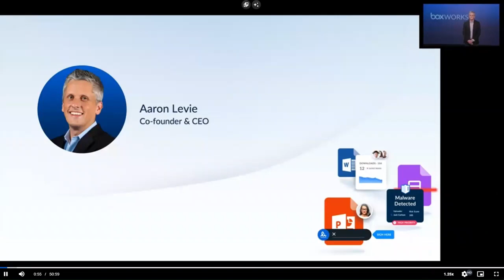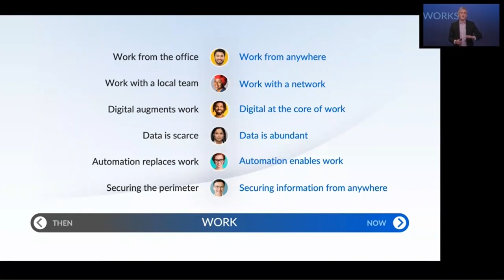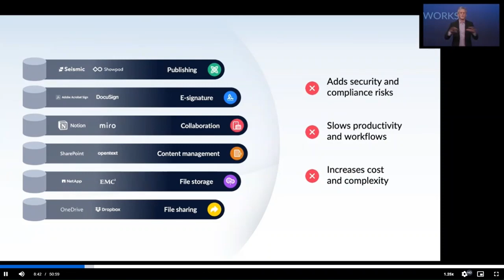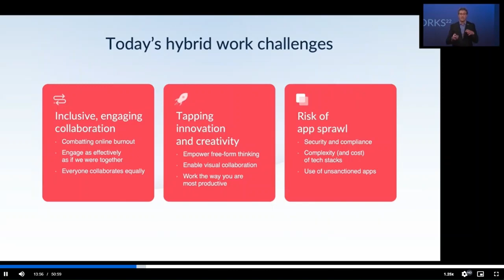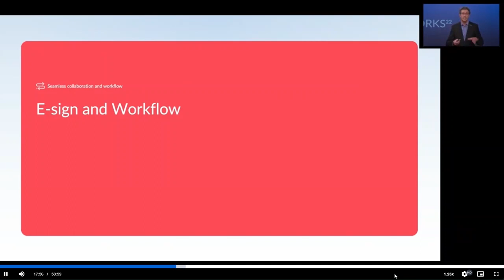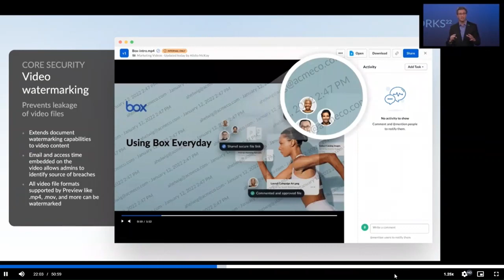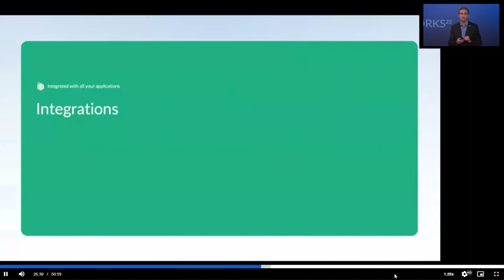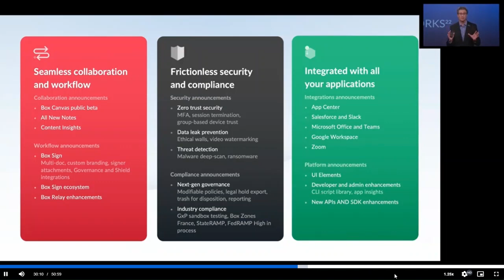BOX 2022-10 Product briefing